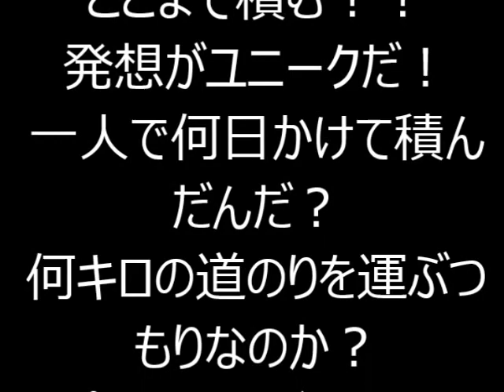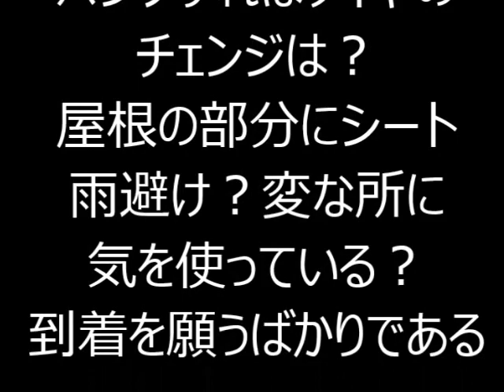なかなかお目にかかることの無い積載テクニックが”神業”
乗用車に、この積載は「限界を突破」どころかすでに「神業」の世界に！
どのくらいの期間をかけて積み上げたのか？どこまでの距離を運ぶのか？運転手のテクニックも神業？